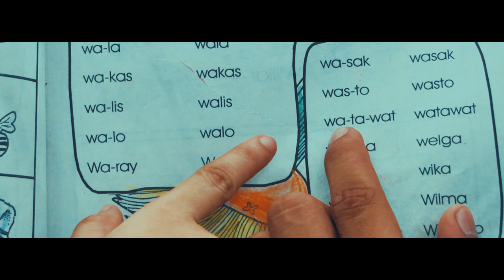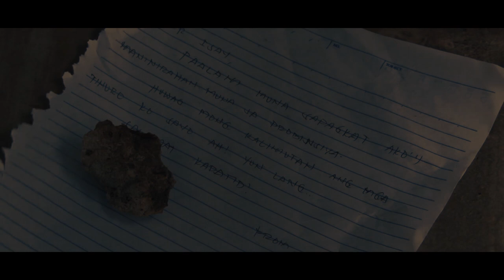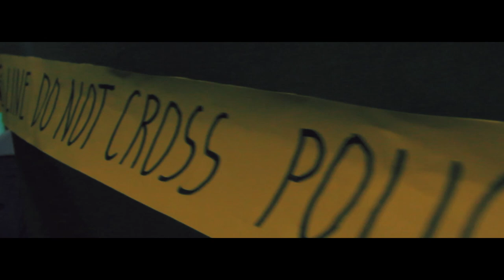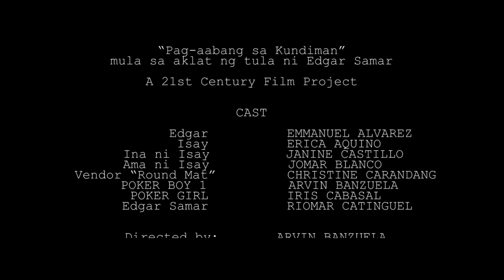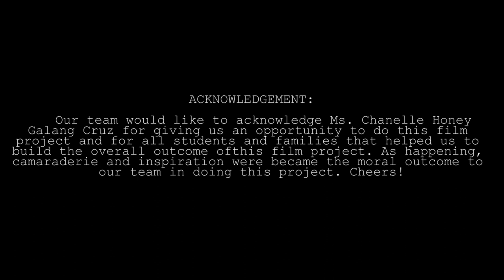Pag-aabang sa Kundiman - Short Film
"Pag-aabang sa Kundiman" short film adapatation from the book poem of Edgar Samar for 21st Century Film Adaptation

Producers:
Erica Aquino
Iris Cabasal
Janine Castillo
Christine Carandang
Emmanuel Alvarez
Arvin Banuela
Joemar Blanco
Riomar Catinguel